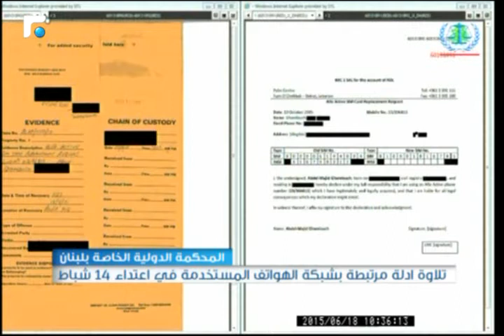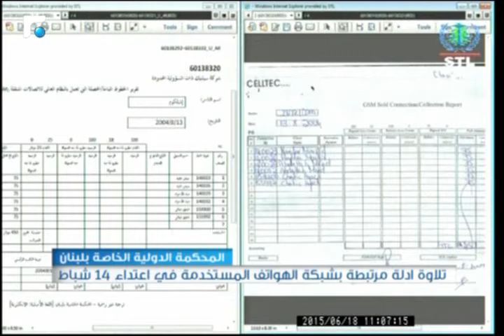النشرة الصباحية 19/06/2015